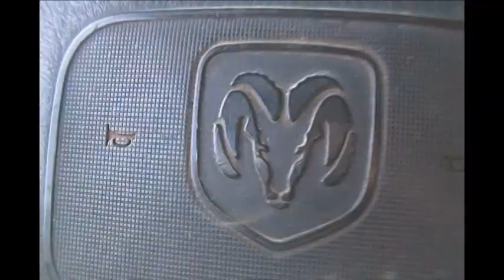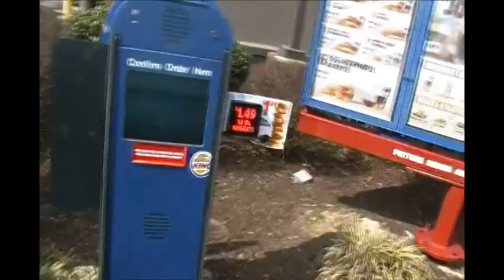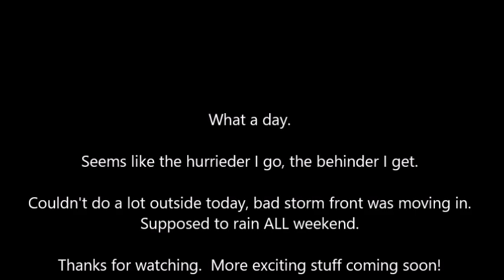A Saturday with PawPaw Making Onion Rings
One thing leads to another.